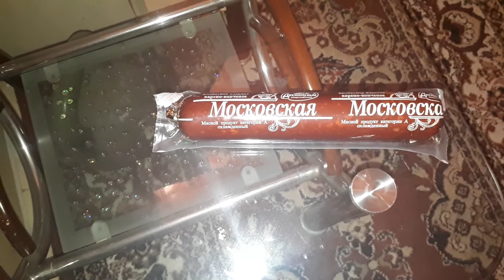🔴Всем рыбакам на заметку!